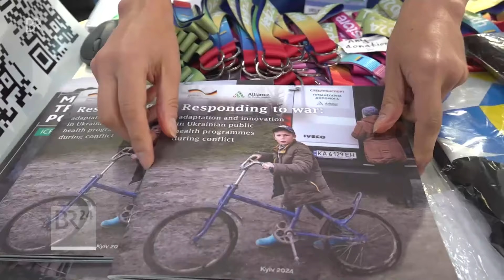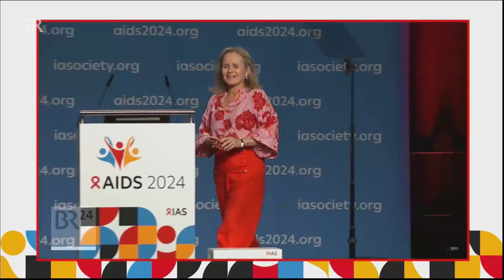Hoffnungsvolle Bilanz: Abschluss Welt-Aids-Konferenz | BR24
AIDS - hatten wohl die meisten von uns nicht mehr im Blick nach den Corona-Jahren! Heute nun endet die große Welt-AIDS-Konferenz in München und rückte das Thema wieder ins Rampenlicht. Denn noch immer sterben über 630.000 Menschen weltweit an der Immunschwäche.